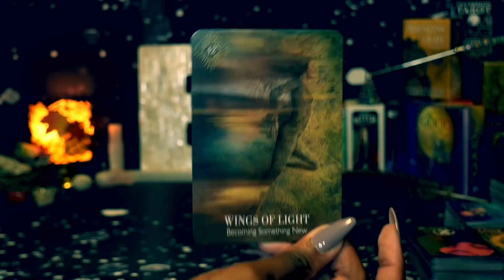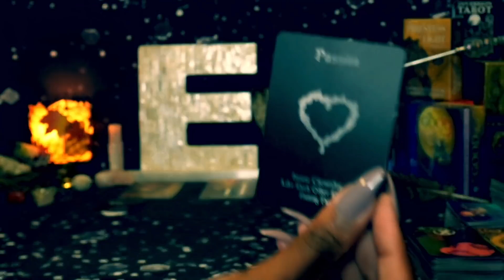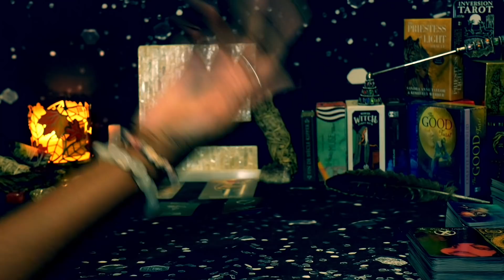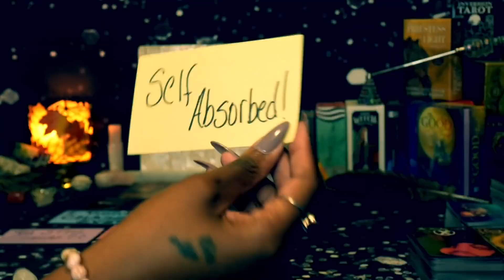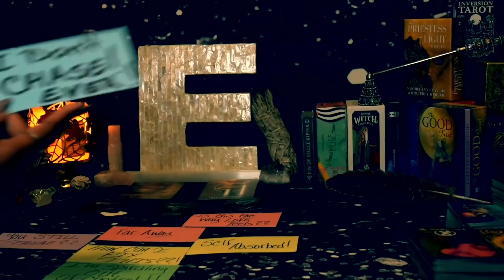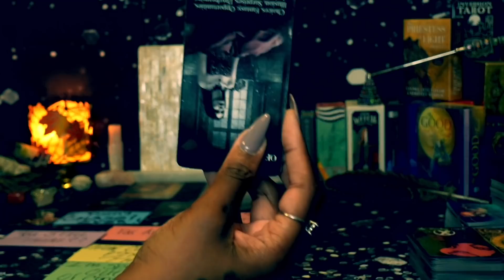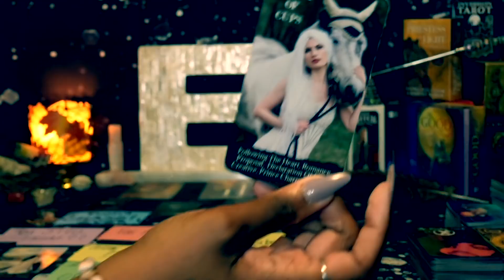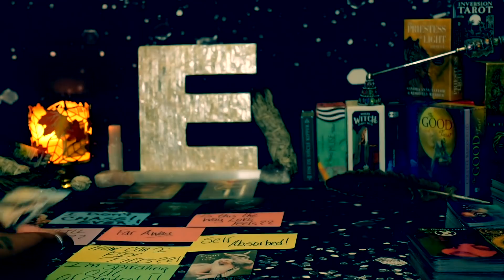PISCES♓️❤️😩😬👀WAITING TO HEAR FROM YOU...🗣DON'T KNOW THEY GONE BE WAITING FOREVERRRR🥴🤦🏽‍♀️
PISCES LOVE READING NOVEMBER 2021